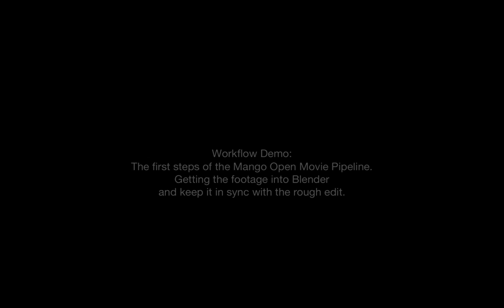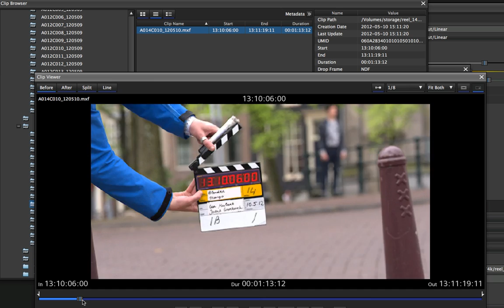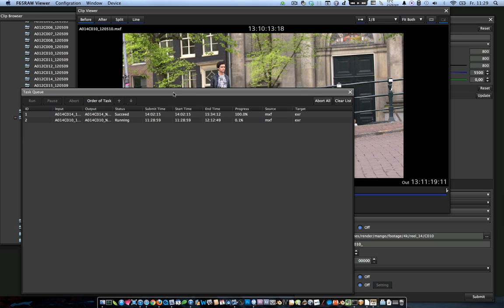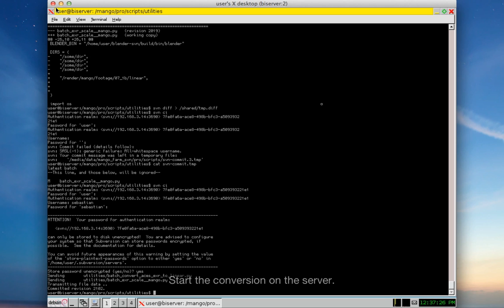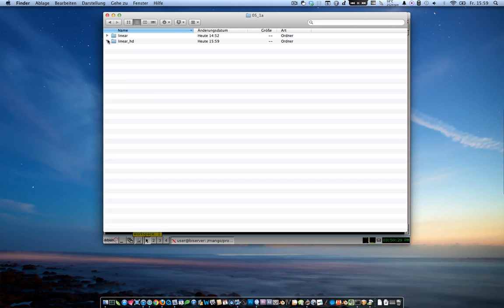Workflow Demonstration: Conversions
This will probably be the most boring video of the whole project, but maybe someone finds it interesting. It is a timelapse demonstration of how we convert the footage from the RAW Sony F65 footage into something more useful, which in our case is OpenEXR in ACES Color Workspace. For that first conversion we have to use the F65 Viewer from Sony, which only runs on Windows and OSX, and also is not the most pleasant software to work with. Anyway, one we have the ACES EXRs we convert them to rec709 linear with OpenColorIO, which is Blender's native colorspace, and we stay there as long as we can.